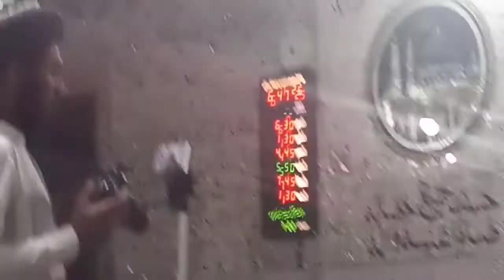Naat Rasool sallaho aliwsalam لبیک یا رسول اللّٰہﷺ